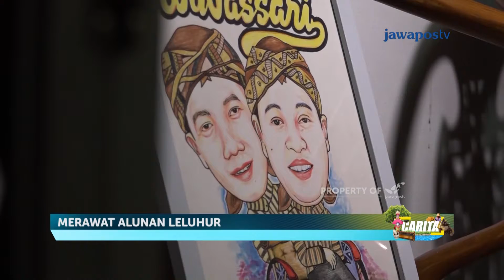Budaya Jawa Mudah Diterima Lewat Lagu- CARITA (347/3)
Komunitas Rumah Anak Bumi Merangkul Masyarakat Di Pinggir Kali Mengasah Kreatifitas Mereka. Tidak Hanya Remaja, Orang Tua Pun Turut Serta Menggerakkan Komunitas Ini. Seperti Arus Kali. Komunitas Rumah Anak Bumi Terus Bergerak Menuju Muara Peradaban

PROGRAM : CARITA
JUDUL         : MERAWAT ALUNAN LELUHUR
EPS               : 347
SEASON     : 2
TAYANG      : KAMIS, 9 JANUARI  2020

Eksekutif Produser    : Fariansyah
Produser                     : Bambang Suryo
Reporter                      : Anjar Nugroho
Cameraman              : Wahyu Santiko & Jaenul
Editor                           :Ahmad Muhazir